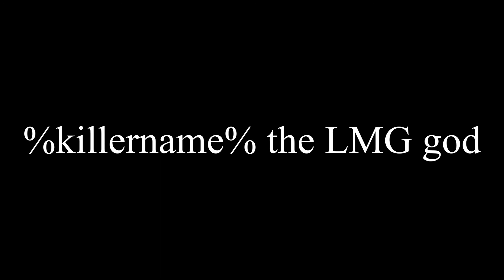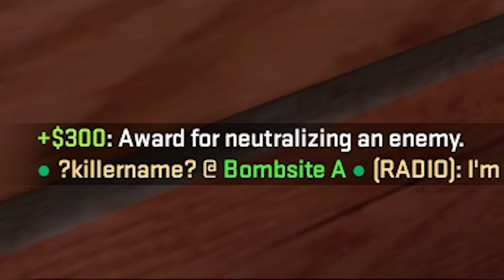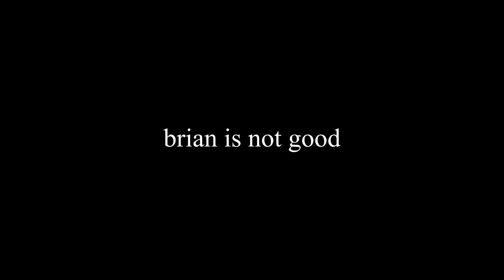csgo funny moments 😂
epic funnies